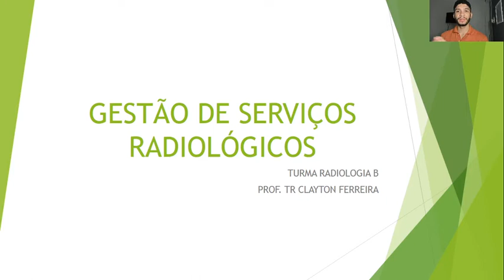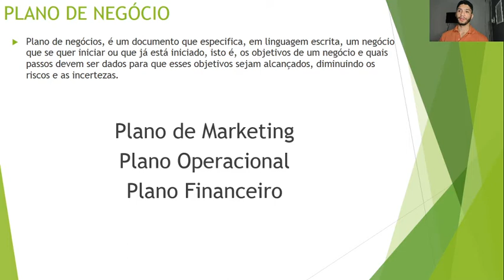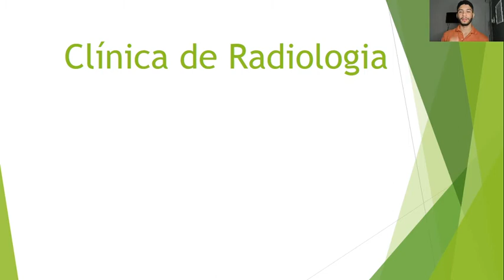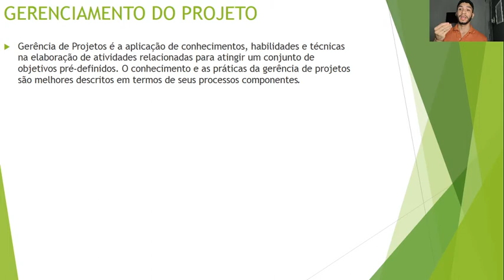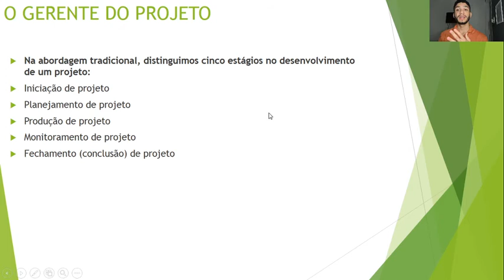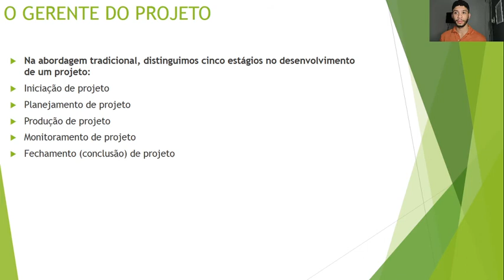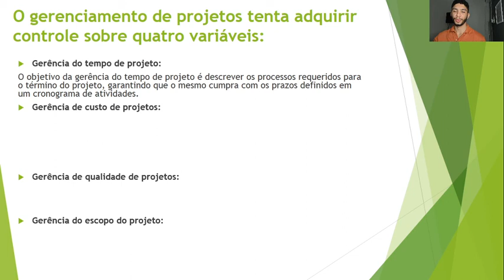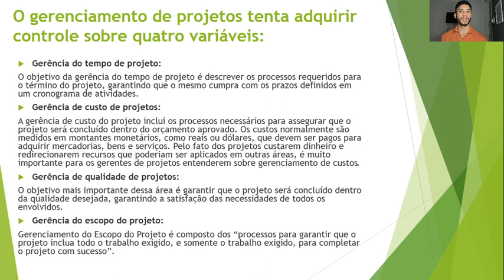Gestão Hospitalar - Plano de Negocio